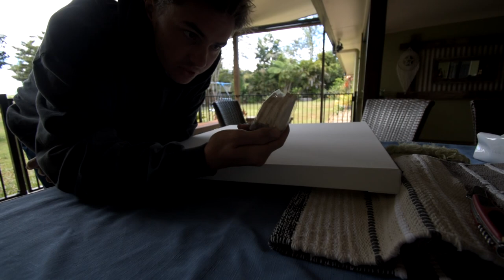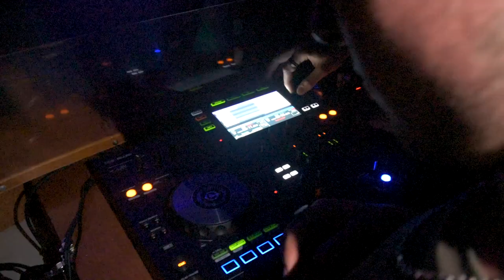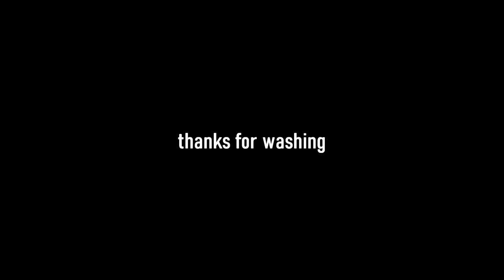covid-19 party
If you want to send me anything:
Atherton 4883